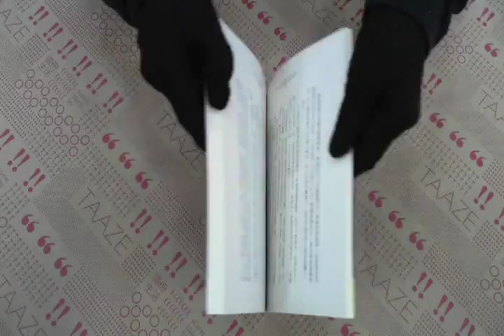TAAZE｜睡不著覺的密探 二手書書況 9867335198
TAAZE｜讀冊生活網路書店「睡不著覺的密探」，找二手書請至